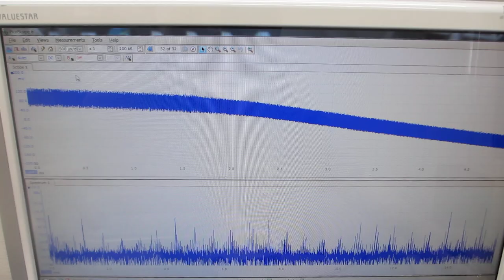樹脂容器の表面弾性波を利用した、メガヘルツの音響流制御実験（超音波システム研究所）